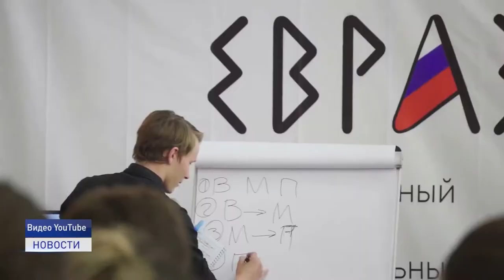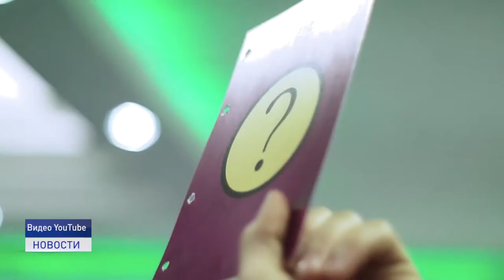ОТДЫХ С ПОЛЬЗОЙ ДЛЯ ДЕЛА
Не только отдохнуть, но и приобрести новые знания. Молодёжь Ненецкого округа пользуется такой возможностью уже не первый год. Активисты, и те, кто просто хочет узнать чуть больше о сфере деятельности, которая их интересует, могут принять участие в форумной кампании за пределами округа, получить массу новой информации, познакомиться с новыми людьми и просто хорошо провести время.